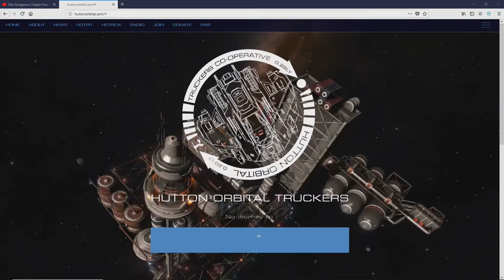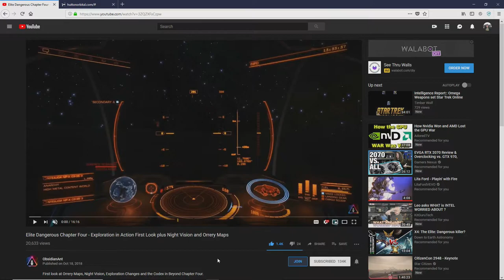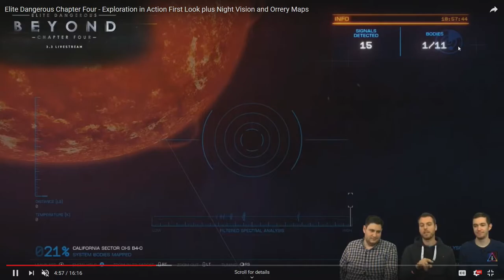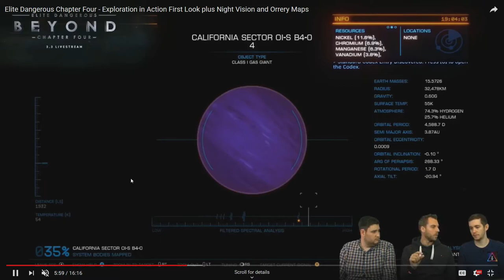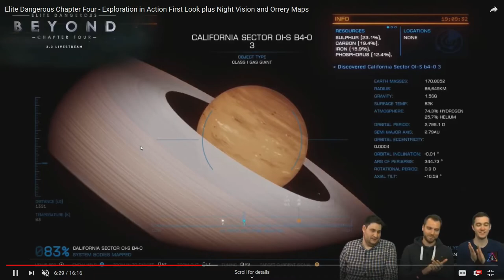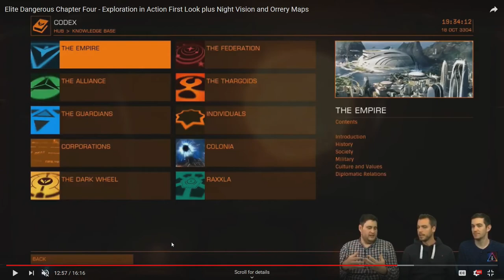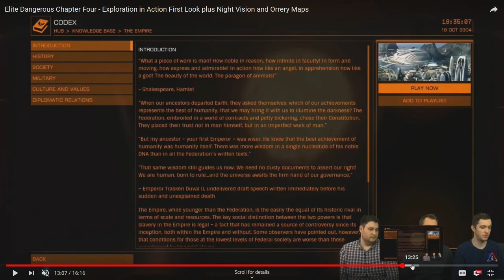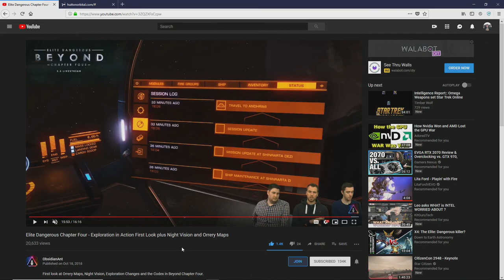Elite Dangerous Chapter Four Exploration in Action First Look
Thanks to Obsidian Ant who condensed the Elite Dangerous LIve Stream down for us, SO go see his channel and his video and tell him that Jimmy The Mug from the Hutton Orbital Space Trucker sent ya to see his video, For The Mug, damn I am Thirsty, lol

Jimmy Jr is creating Video Game Guide

Hi, I am syfy88man otherwise known as Jimmy Jr I am an MMO gamer and enjoy doing game streaming. I am part of Star Trek Online Fleet called Specialized Attack Squadron for the Federation and on the Klingon side, I am with the Elite Honor Guard. l. I mainly will be doing game stream of the star trek online game. I do daily streams of Star Trek Online and have a Discord channel that you can join me on to chat with me as I stream and if you feel brave to watch my bad game stream, you can join me. I do have some of my good fleet mates from my fleet that will join in from time to time for doing things in the Star Trek Online game. You can find out more info about our fleet and join us by visiting here

If anyone is looking for Recruitment into my fleet, please look for these players online in star trek online game, these are my recruiters for my fleet and be happy to talk to you

Fleet Recruiters for my Fleet

I have also created a Guild in Star Wars The Old Republic,
Please join me in playing the game and we are on the Star Forge , East Coast Server
Referred friends who are new to SWTOR can play up to Level 50 free with no time limit as a Free-to-Play player; Which is for a player who wishes to become a Preferred Player

Returning Friends that were previously Premium players (Subscribers) receive seven days of premium play will allow a returning Player to pick up Preferred Player level in the game

Please use this game code link which will allow you to play and test out the game for 7 days and see if you like it or not, I am fully max out for the rewards but if you subscribe and continuing to play the game, you will get your own refer friends link and then get the rewards for your account as well

This helps me with day to day things that I do to make these game streams plus also help in getting computer hardware to make these game streams for your followers and for the ones that did join my Patron page Thank you so much for your support, Support the stream:

For quick donations to me and what I am doing here is my

If you don't want to go to my Patreon page to help but rather help me by watching my game stream and doing donations on the stream then here is a link for you to donate to me You contact me through